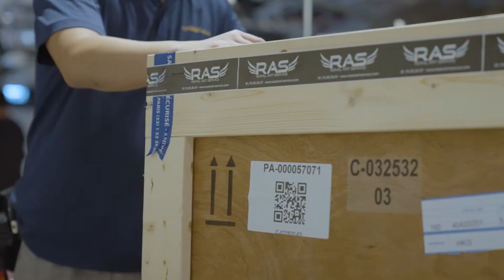Unveiling Savoir-Faire: The Mastery of Craft in Fashion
With the official exhibition opening of ‘Savoir-Faire: The Mastery of Craft in Fashion’ at K11 MUSEA, Adrian Cheng and Carine Roitfeld have ignited a new cultural movement that propagates centuries-old craftsmanship from both East and West.

Through curating this unprecedented exhibition, Cheng and Roitfeld took on the daunting task to bridge the gap between legacy fashion maisons and the next generation of couture designers; and connect the dots between the longstanding history of savoir-faire and its impact on the contemporary cultural landscape.

Join us at the forefront of the global cultural movement and get inspired by the storied crafts of savoir-faire at 📍6F, K11 Art & Cultural Centre, K11 MUSEA from 13 December, 2021 to 14 February, 2022.

Tickets are now available on K11 MUSEA's website and ‘K11 HK’ App.